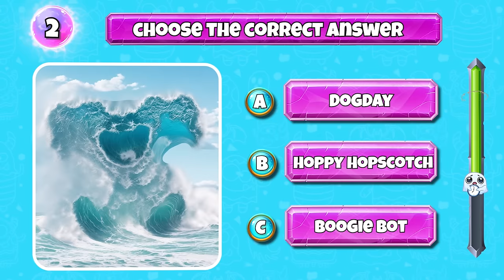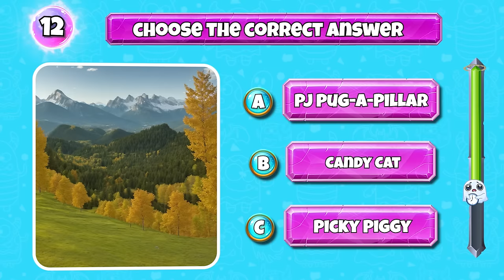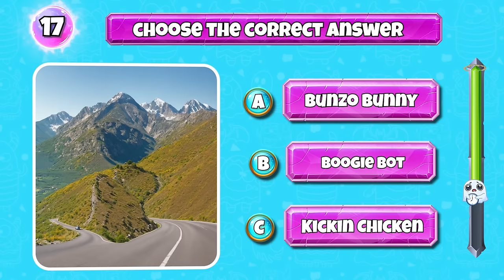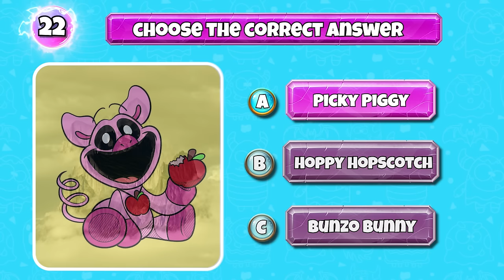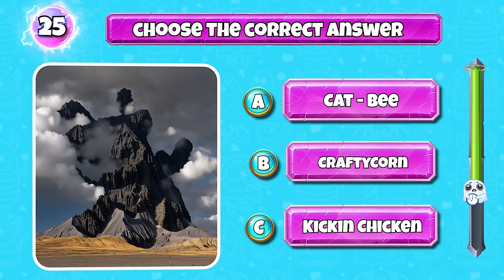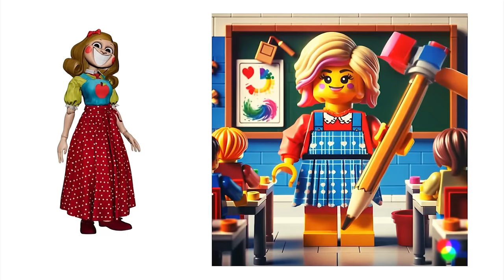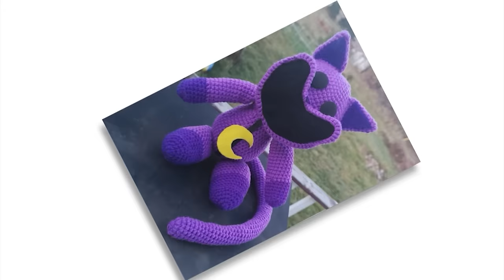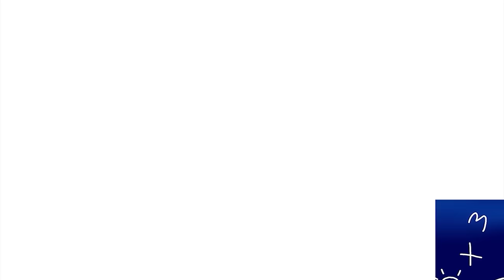Guess The MONSTER Smiling Critters By EMOJI And VOICE | Poppy Playtime Chapter 3| Catnap, Dogday